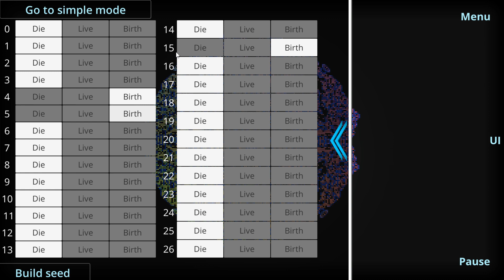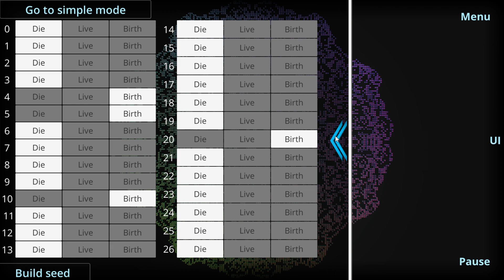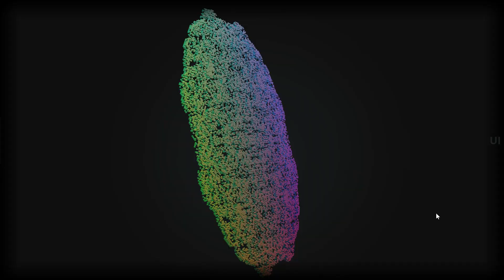4 + 5 + 15 Large scale simulation (Game of Life 3D)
Game of life 3D simulation with birth rules 4, 5 and 15. Interesting shapes emerge from a very simple seed with these settings.